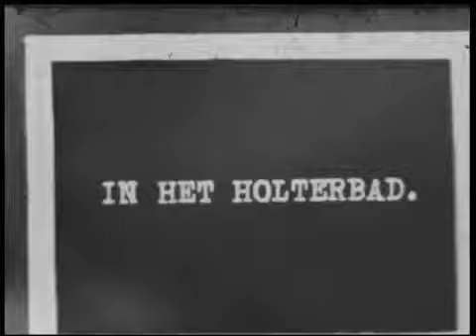Cindy Aarts 40 Jaar slapstick movie charleston jaren 20-30 feest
Vandaag exact 21 jaar geleden werd Marieke Nijhuis in Oldenzaal geboren. Zij is een Nederlandse zwemster die bij de jeugd deelnam aan de Europese .

Cindy Aarts 40 Jaar. Slapstick film Charleston jaren 20-30 Feest aankondiging, in het west Indisch huis Amsterdam.

Carnavalsoptocht in Krabbegat (Bergen op Zoom), Oldenzaal, Venlo, een kinderoptocht voor de vrouwelijke Raad van Elf in Weert, Oeteldonk .

Op 22 januari 1998 verbetert de in Polen geboren maar in Australië opgegroeide Michael Klim in Sydney tot twee keer toe het wereldrecord op de 100 meter .